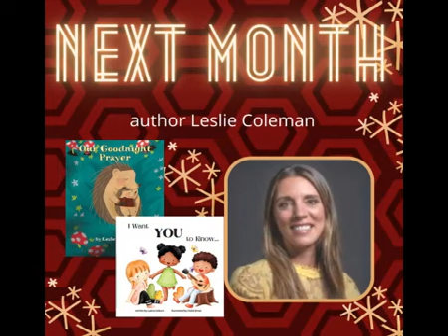Again and Again Author Interview with Caris Snider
Join @ValerieFentress  and @carissnider as they talk about books, ice cream, elephants and child anxiety, as Caris prepares to launch her first children's picture book "There's an Elephant on My Chest."

and grab a copy of Caris book